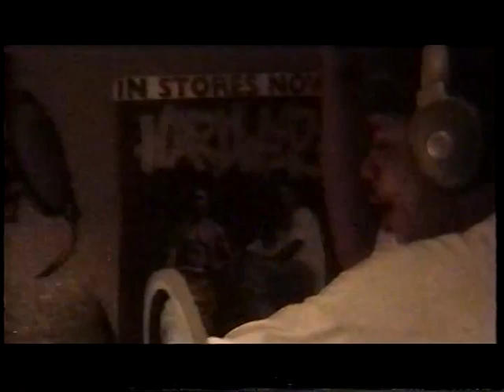Tame One &Boom Skwad part 2# Unseen footage!!!!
When I got my first gig at a Real studio
Tame One And Boom Skwad was
my first session's we also just started getting into
video 99-2000 so this is what we captured documentary style
feat. Gruff Rhino CMZ, JayBurnzJaya, Kool Mellow Max 165 and DJ PORNO
this was the first song on the boom skwad Album
this was recorded in 99-2000